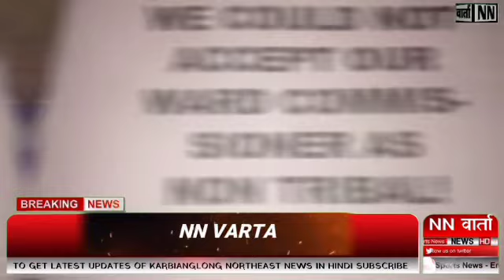NN वार्ता || NORTHEAST || KARBIANGLONG || BREAKING NEWS IN HINDI